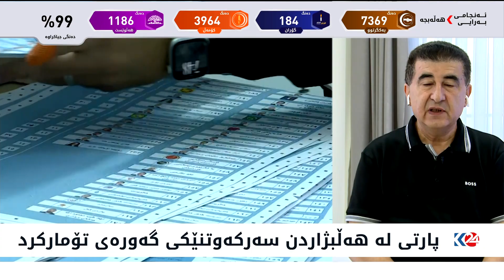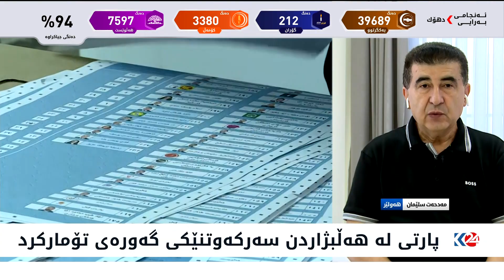پارتی لە هەڵبژاردن سەرکەوتنێکی گەورەی تۆمارکرد